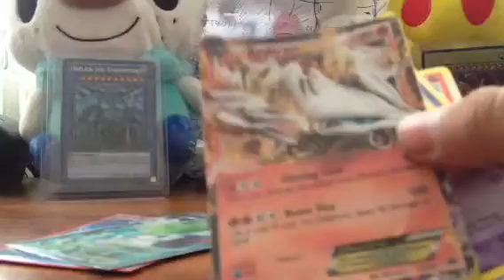TCBM#6 ExplodingWolf!!!!!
Thanks for the awesome trade!